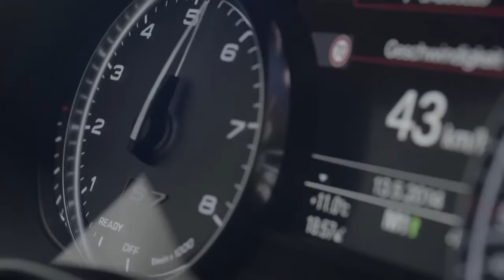Audi A7 Sportback 2016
Nouveau regard, nouveaux moteurs et équipements de série enrichis… l’Audi A7 Sportback fait peau neuve. Elle est actuellement disponible au Maroc dans tout le réseau de la CAC .